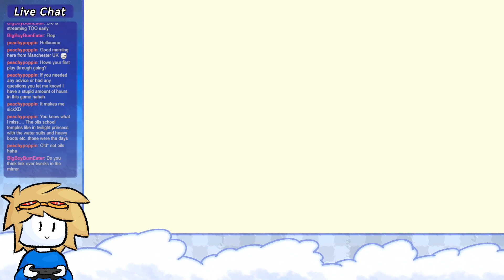"My Own Unique Experience I Can Provide" - The Legend of Zelda: Tears of the Kingdom - PART 15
I guarantee you no one else on the internet was this dumb